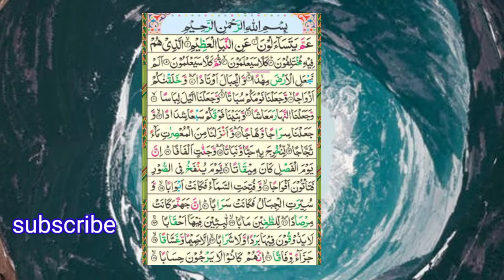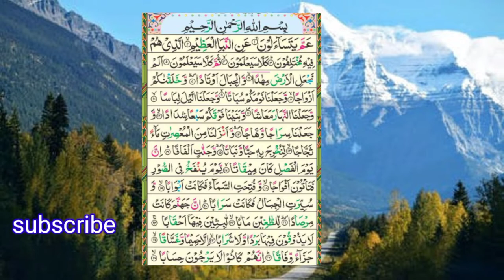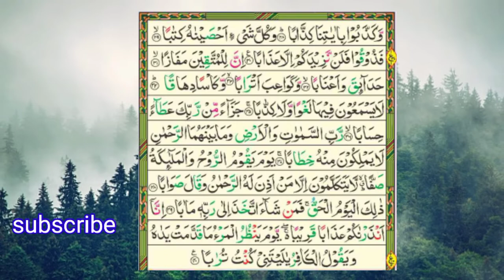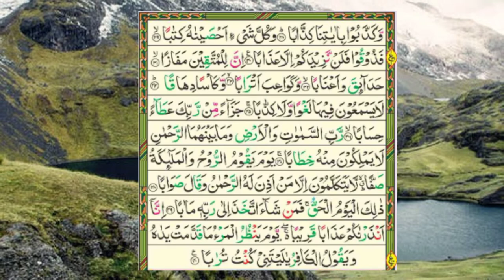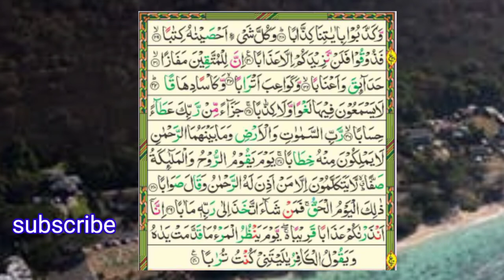Beautiful recitation of Surah An-Naba '|سورۃ النباء کی تلاوت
This video contains beautiful recitation of Surah An-Naba '